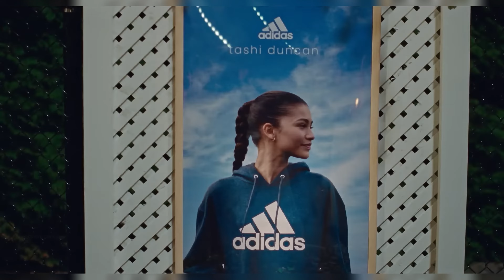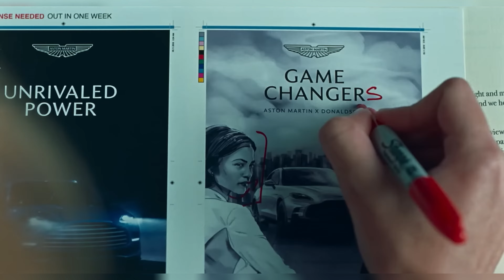CHALLENGERS Trailer (2023) - Starring Zendaya in 4K UHD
Get ready for an adrenaline-fueled adventure with "CHALLENGERS." ZestZap presents the thrilling trailer for this action-packed movie featuring the talented Zendaya. Join a group of extraordinary individuals as they push their limits, face formidable obstacles, and strive to overcome the impossible. Brace yourself for breathtaking visuals, heart-pounding moments, and a powerhouse performance from Zendaya. Don't miss this exhilarating preview of a journey that will inspire and captivate audiences in stunning 4K UHD.